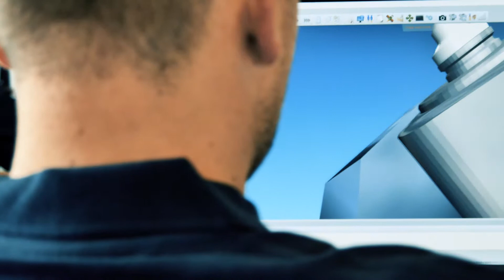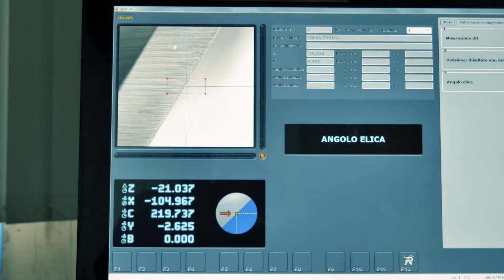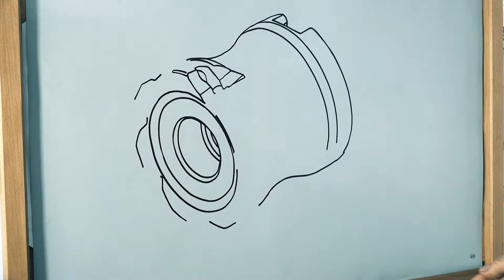SAU Corporate Video Français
SAU S.p.A.

SAU S.p.A. est une entreprise métallurgique et mécanique de précision fondée à Polinago (MO) en 1982, spécialisée dans la construction d’outils, réputée au niveau global pour l’excellence de ses produits. C’est grâce à l’engagement important et constant déployé par toute l’équipe, que SAU S.p.A. a obtenu d’excellents résultats en chiffre d’affaires comme sur le plan de sa présence sur le marché intérieur et international. Flexibilité de production, qualité, disponibilité de produit, rapidité de service et gammes de produit de plus en plus complètes, font de SAU S.p.A. une réalité de production et d’entrepreneurs tout à fait fiable et solide, à laquelle s’adresser au lieu des grands leaders de secteur.